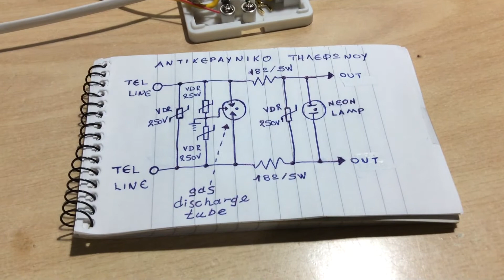Αντικεραυνικό γραμμής τηλεφώνου (Telephone line surge protector)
Με αυτό το απλό αντικεραυνικό κύκλωμα προστατεύουμε τις ευαίσθητες ηλεκτρονικές συσκευές όπως σταθερά τηλέφωνα, ρούτερ , ethernet switch δικτύου και υπολογιστές που συνδέονται καλωδιακά στο δίκτυο και που κινδυνεύουν να καταστραφούν από αιχμές υψηλών τάσεων που εμφανίζονται στην τηλεφωνική γραμμή κατά την διάρκεια έντονων καιρικών φαινομένων με αστραπές και κεραυνούς.
Όταν δε διαμένουμε στην εξοχή και ειδικά εκτός πόλης, τότε η τοποθέτηση αντικεραυνικής προστασίας κρίνεται απαραίτητη, καθώς τα εναέρια καλώδια του ΟΤΕ διατρέχουν μεγάλες αποστάσεις και επάνω τους επάγονται αιχμές αρκετών χιλιάδων volt.
Με ένα όσο το δυνατόν κοντό κίτρινο καλώδιο οδηγούμε την γείωση του κυκλώματος στο λαμάκι γείωσης ενός πολύμπριζου.

Υλικά:
2 x Αντιστάσεις σύρματος 18Ω 3-10W (Βατική)
4 x MOV 250V Varistor
1 Τριπολική ασφάλεια αερίου 230V 10KA (Gas Discharge Tube)
1 Τηλεφωνική επιτοίχια ροζέτα (πρίζα)
1 Λαμπάκι neon